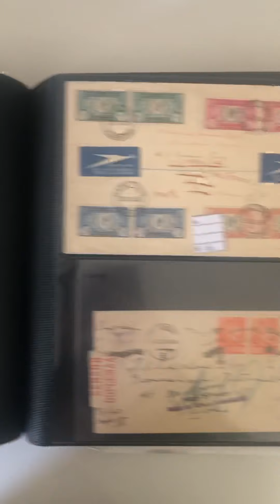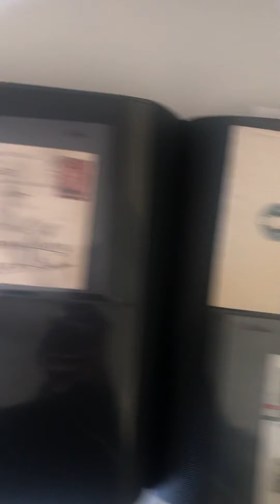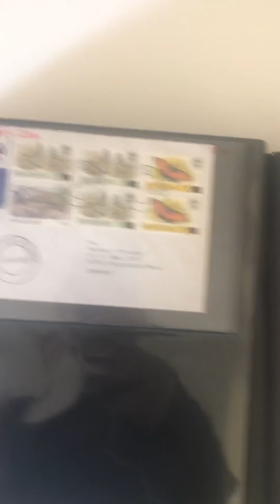JF-Stamps Stock: COMMONWEALTH R-S COVER ALBUM